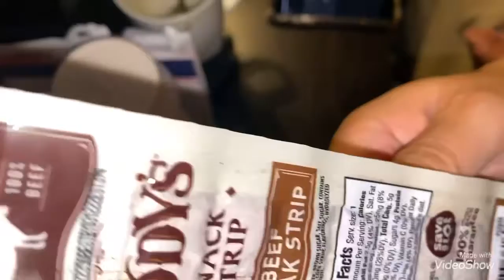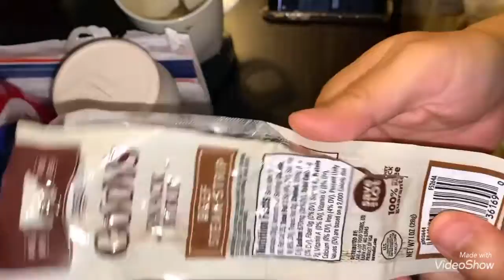EP#809 🥩 มากินด้วยกันครับ เนื้อแห้ง อาเมรีกา 🇺🇸 BEEF JERKY ຊີ້ນແຫ້ງ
สวัสดีครับขอบคุณนะครับที่ติดตามและไห้กำลังใจครับแล้วจะไปไห้กำลังใจครับเพื่อนกันยาวเลยครับ